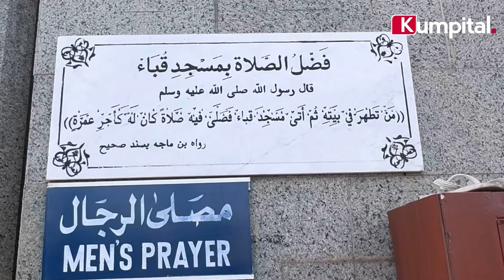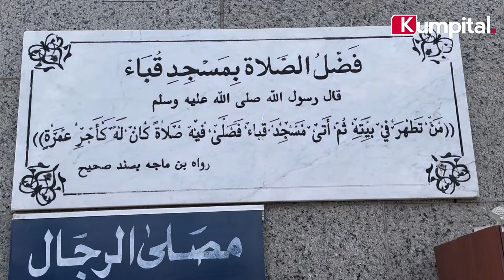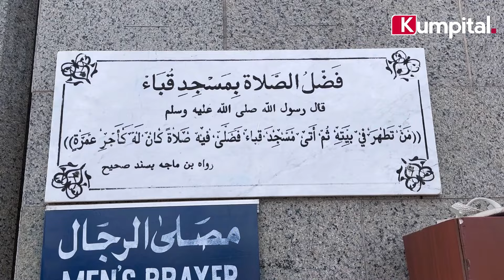Bon à Savoir, Masdjid Qubaa / Madiina 🇸🇦